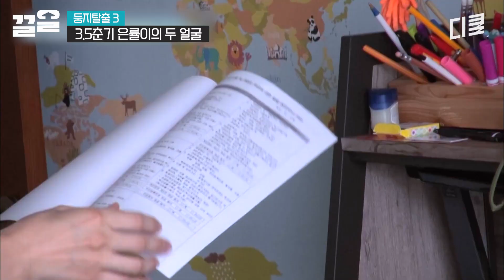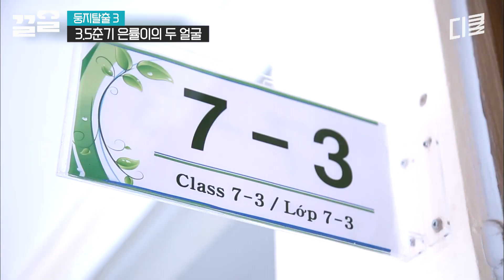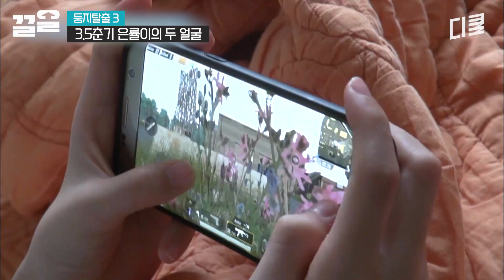학교에서는 세상 밝은 아들 집에서는 단답만? 베트남에서 학교 다니는 아들의 2가지 모습 | 둥지탈출3